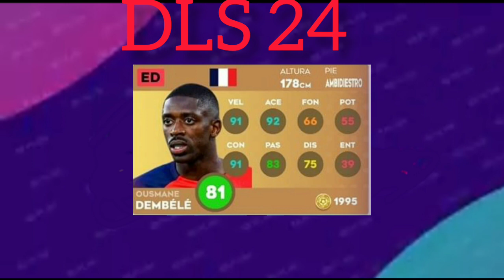DLS 24 | PLAYERS RATING REFRESH!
🔔 Turn Your post notification on so you get notified every time i upload a new video.

SoccerGamerBD
SOCCERGAMERBD